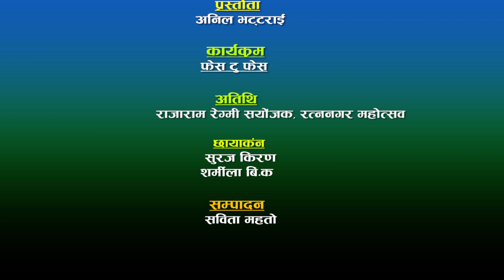आत्तरिक उत्पादनको प्रर्वद्धन गर्न रत्ननगर महोत्सव गरिएको हो – सयोंजक रेग्मी